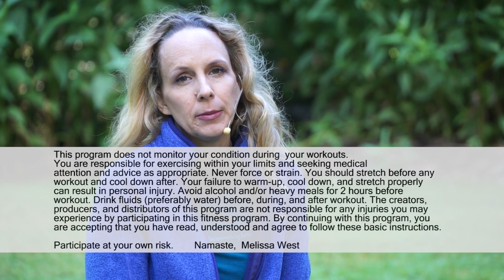Yoga with Dr. Melissa West 295 Focused Living Series: Focus and Ahimsa/Nonviolence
This 50 min hatha yoga for concentration focuses on drishti (concentrated attention or focus) and ahimsa (nonviolence) and includes yoga asanas or yoga posture sequences to stretch your chest and shoulders,, open your heart, and focus on your spine and posture if you have any issues with backpain. Balancing postures are included to stimulate focus through concentration. Secondarily, your inner thighs and groin will also be opened in the yoga asanas presented in this yoga class. There are also several yoga postures that will massage your spine. As seated yoga posture, heros pose or virasana will not only connect you with the courage and compassion of your heart but also stretch out your thighs, knees, ankles and tops of feet. The standing postures will build your lower body strength, open your hips and groin, and improve focus balance and stability. Warriors and Goddess Victory Squat are employed to gather not only strength, but also courage. The inversion and backbend in today’s class will build upper body strength, open your chest, lungs and shoulders and thus create more courage. :) Your final savasana will promote concentration and focus by relieving stress.

Welcome to a brand new series on Yoga with Melissa. When we asked you what your biggest obstacle to practicing yoga, many of you spoke of interruptions and distractions, putting your yoga time first before other demands. Some of you spoke about how your mind is full of other things, a lot of you talked about finding time and motivation among your other commitments and obligations. In short, focus.

Over the next eight weeks we are going to explore the tools of focused living through Patanjali´s yoga sutras and the yamas and niyamas of yoga. Today we will begin our travel into focused living through yoga by bringing awareness to the violence that exists in our life from lack of focus.

Treating our bodies, emotions and mind with reverence and love takes time and focus. It goes against the grain of our fast paced culture. In order to be present with compassion for others, we must first focus on our own needs. It may feel self indulgent to focus on your own needs in such a direct way, but as you will see in the next eight weeks weeks, it will bring you incredible freedom.